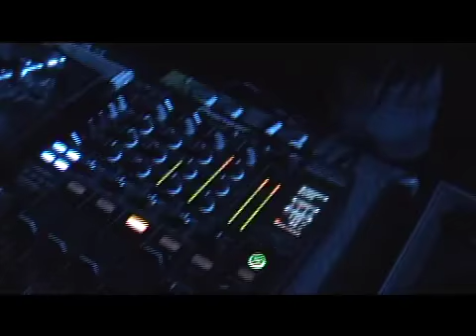Biggest Electrohouse event in sweden!! Halloween party!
Electroklubben 01/11 Halloween party!!!